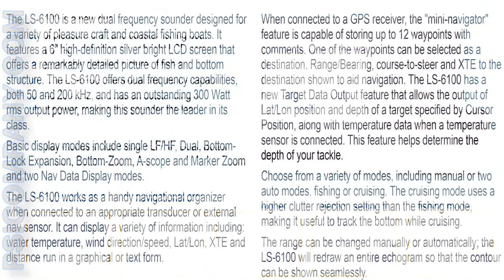Furuno LS6100 Fishfinder: An Overview - Visit Us for New Models!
More Information on Furuno LS6100 Fishfinder:

Furuno LS6100 fishfinder is a compact, waterproof and best of all powerful. It packs 300 Watts
(2,400 p-p) of output power for unparalleled fish finding performance.

The Furuno LS6100 Fishfinder offers dual frequency capabilities - both 50 and 200kHz - for a two-way view of the world below your boat. This unit is compact enough to fit practically anywhere. Yet it features a 6 silver bright LCD display that offers a remarkably detailed picture of fish and bottom structure.

In addition to it's fish finding capability, the Furuno LS6100 Fishfinder has the unique ability to be a handy navigational organizer when connected to appropriate sensors. It can display a variety of information including: water temperature, wind direction/speed, Lat/Lon, XTE and distance run in a graphical or text format. With the BBGPS or BBWGPS receiver connected, the Mini-Navigator feature is capable of storing up to 12 waypoints with programmable names. Any waypoint can be selected as a destination.